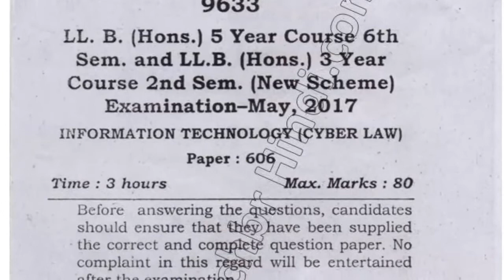2017 Mdu LLB Hons 2nd Sem Information Technology Question Paper